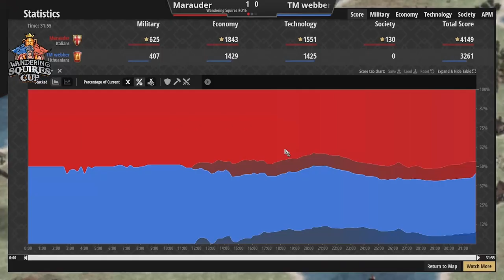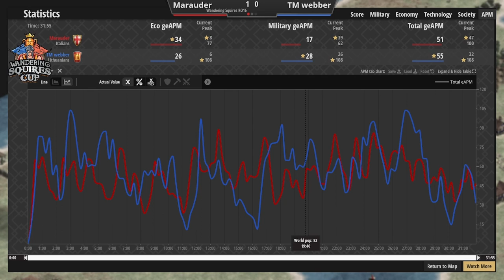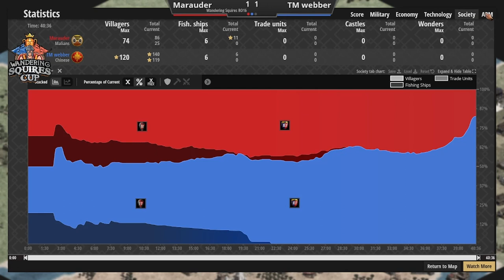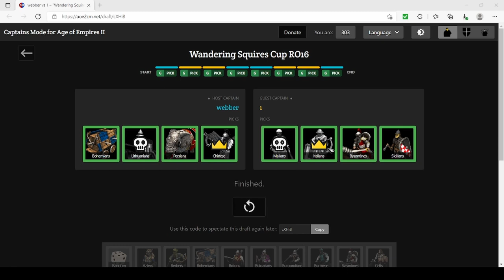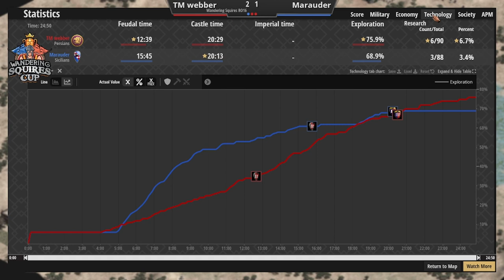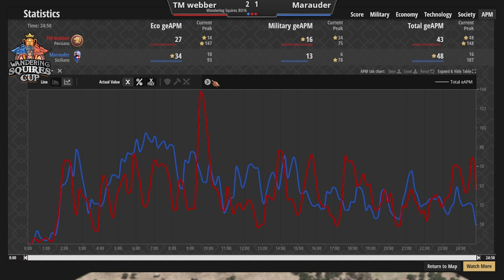Time for DAVE Returns! Wandering Squires RO16 Co-Cast with Bulletchen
Fun cast of Dave vs Webber in WSC.